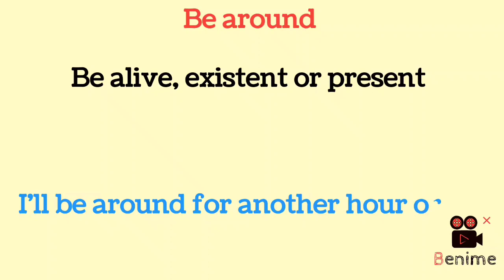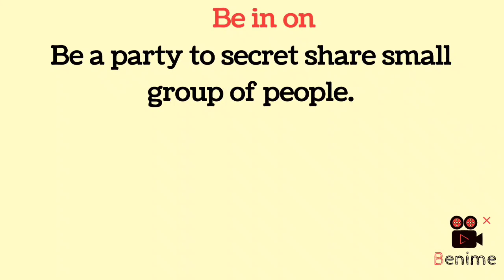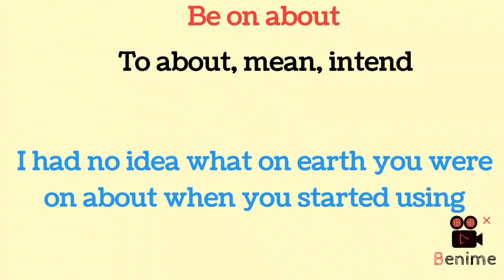Phrasal verbs with ' Be ' | Learn English Phrasal verbs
phrases

Phrasal verbs

Phrasal verbs with Be

Verb

action Verbs

Phrasal verbs with meaning

Phrasal verbs with sentences

ESL

English vocabulary